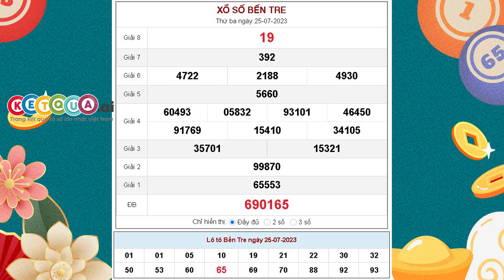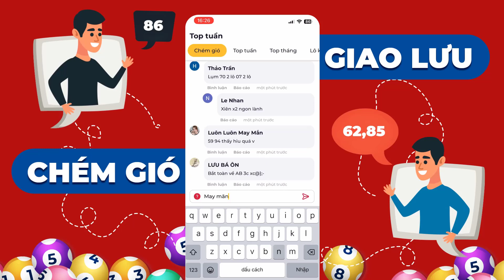XSBT 25/7/2023 - XSBTR - Xổ số kiến thiết Bến Tre ngày 25 tháng 7 năm 2023 - SXBT - KQXSBT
XSBT 25/7/2023 tại - XSBTR - Xổ số kiến thiết Bến Tre ngày 25 tháng 7 năm 2023 - SXBT - KQXSBT

Cơ cấu giải thưởng xổ số kiến thiết Bến Tre mới nhất

- 1 Giải Đặc biệt: Trị giá 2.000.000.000đ
- 10 Giải Nhất: Trị giá 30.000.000đ
- 10 Giải Nhì: Trị giá 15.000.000đ
- 20 Giải Ba: Mỗi giải trị giá 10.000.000đ
- 70 Giải Tư: Mỗi giải trị giá 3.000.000đ
- 100 Giải Năm: Mỗi giải trị giá 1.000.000đ
- 300 Giải Sáu: Mỗi giải trị giá 400.000đ
- 1.000 Giải Bảy: Mỗi giải trị giá 200.000đ
- 10.000 Giải Tám: mỗi giải trị giá 100.000đ
- 45 Giải Khuyến khích: Mỗi giải trị giá 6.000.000đ dành cho những vé chỉ sai 1 con số so với dãy số đặc biệt (trừ hàng trăm nghìn).
- 9 Giải phụ Đặc biệt: Mỗi giải trị giá 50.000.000đ dành cho những vé trúng 5 số cuối cùng theo thứ tự của giải Đặc biệt.